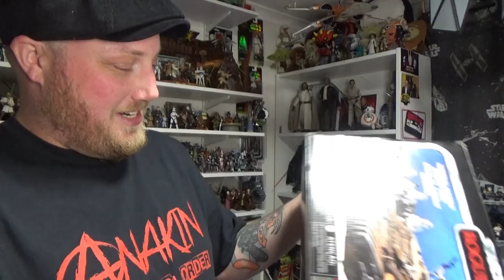SURPRISE STAR WARS MAIL CALL